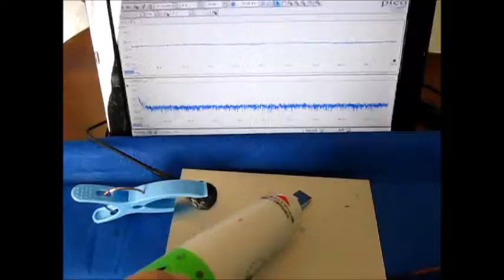超音波発振計測解析システム（超音波テスター） ultrasonic-labo